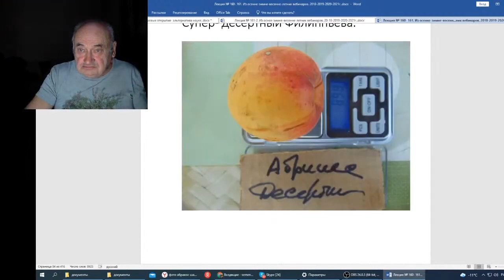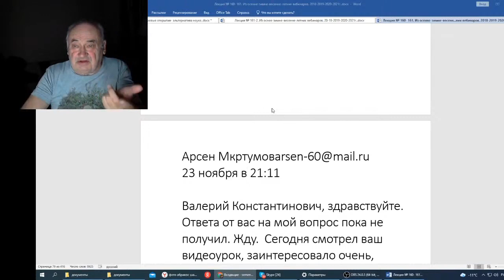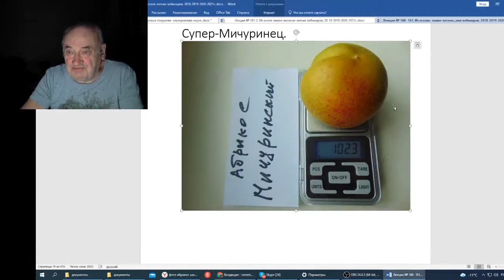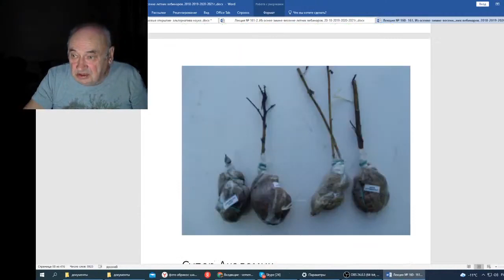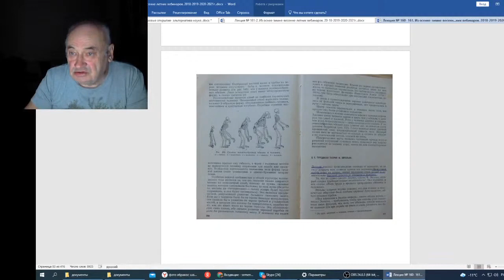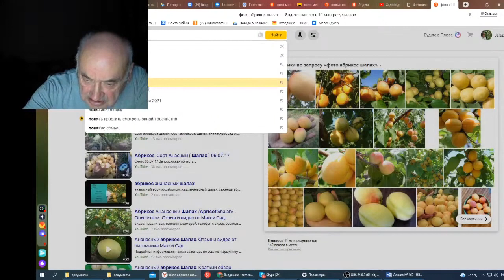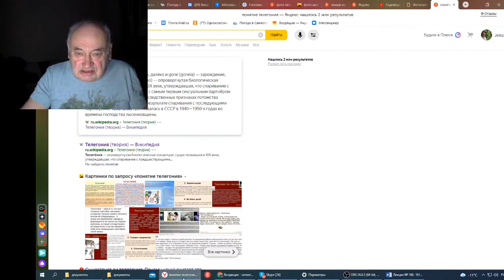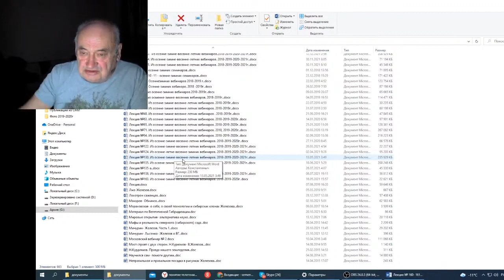Железов В Вебинар 161 О телегонии и не только